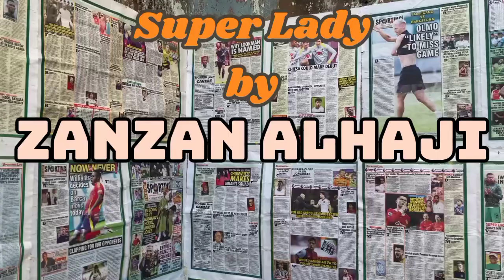Super Lady viral video ❤️💯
The 1st track in My Afro Sound Ep VOL 1
Link available in bio
Song available in YouTube Music